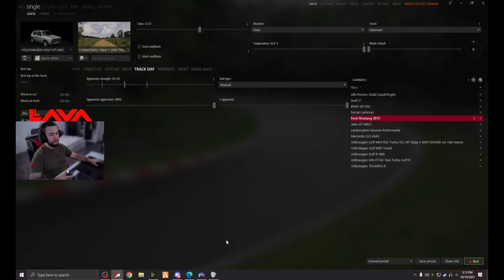SHUM TRAFIK | BMW M3 414BHP | AssetoCorsa